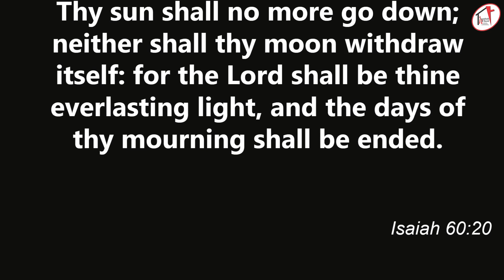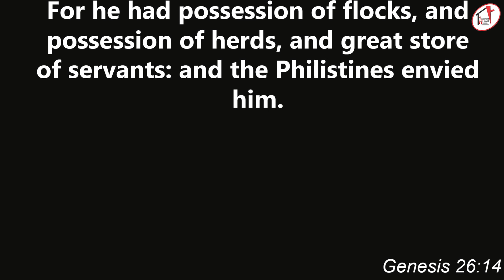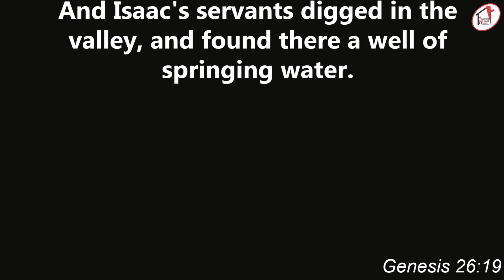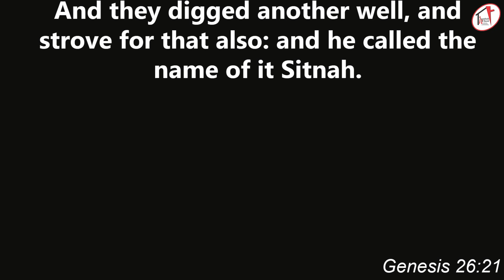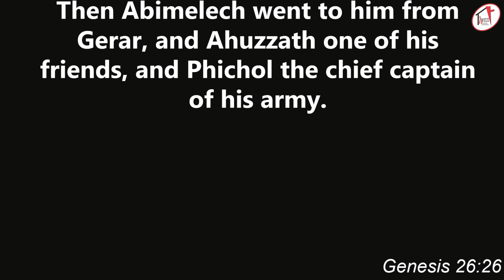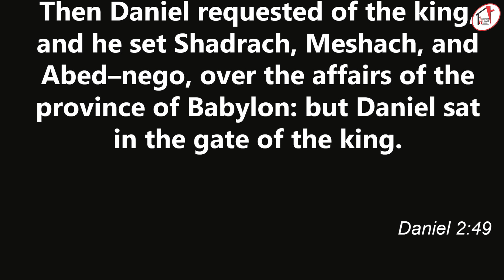Sustaining Your Seasons (Part 2) By Pastor Sola Osunmakinde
Sustaining Your Seasons (Part 2)
By Pastor Sola Osunmakinde

Join Us At:
David's Court,
25 Mojidi Street,
Off Toyin Street, Beside Ecobank Roundabout,